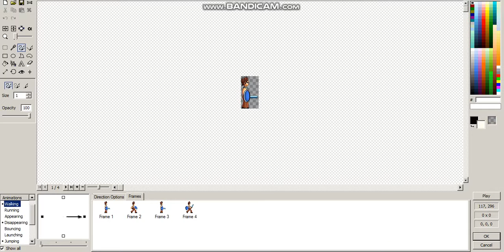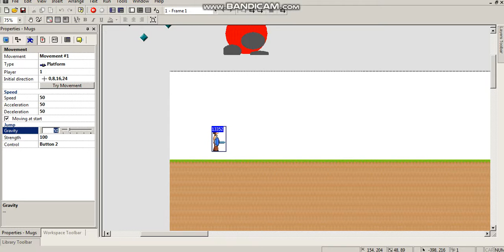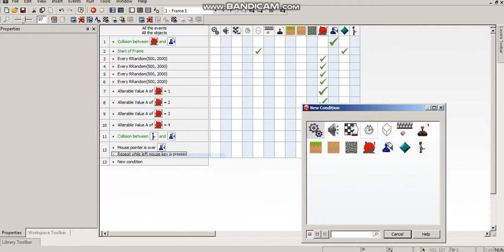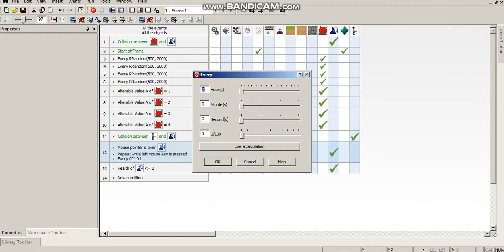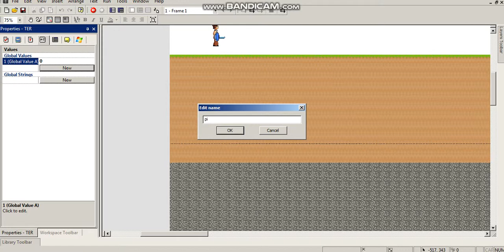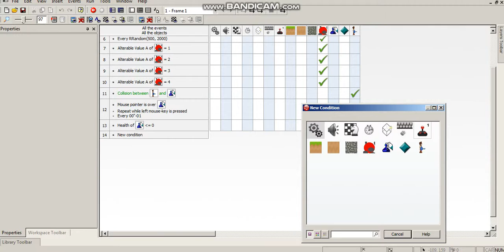Clickteam Fusion 2.5 Terraria tutorial, Character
This Clickteam Fusion tutorial is on how to implement your character in game to finish off your world!